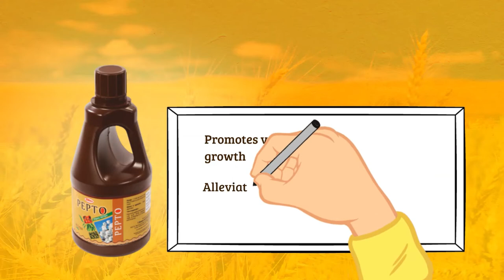Natural way of improving Plant Health & Yield using Stanes Pepto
Pepto helps to improve the absorption and assimilation of Nitrogen, enhances chlorophyll synthesis and reduces the flower & fruit.
It is an eco-friendly product, safe to use & organically certified.

India's Most Trusted Online Agri Input Store. Free Delivery On Orders Above 499/-